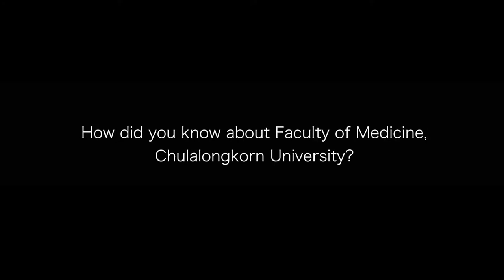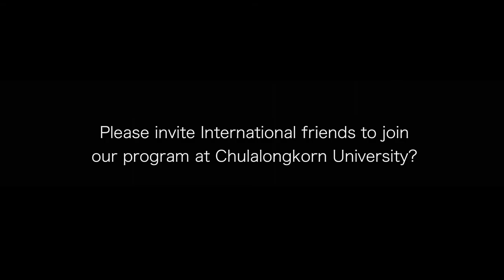The interview of International students from the Faculty of Medicine, Chulalongkorn University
Greeting from Graduate Student Affairs, Faculty of Medicine, Chulalongkorn University.  Today, we would like to share the list of questions asking what our international students think about our programs which they have been studying and their lives here since they join Chulalongkorn community.  So, Let’s listen to their informative opinion!